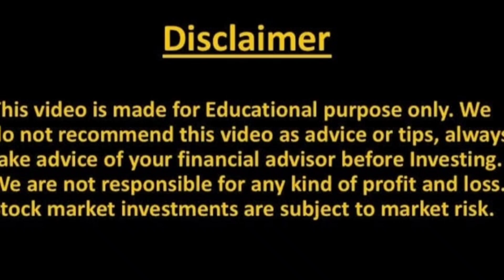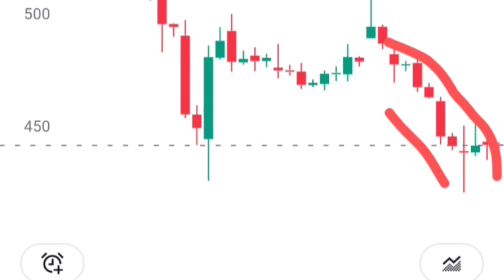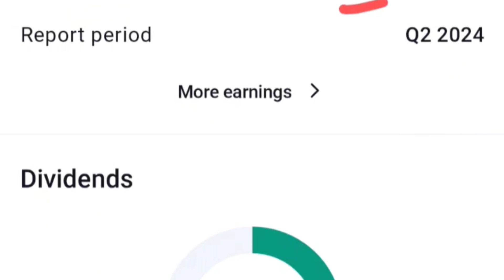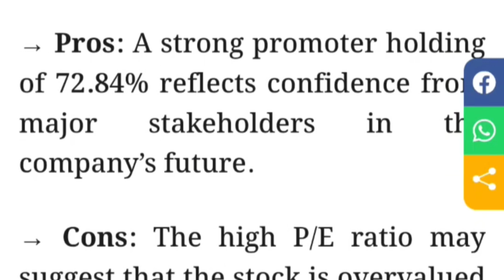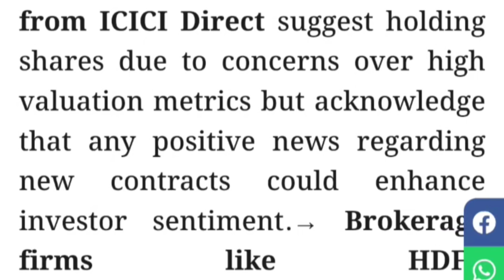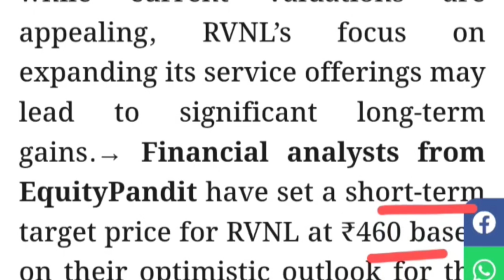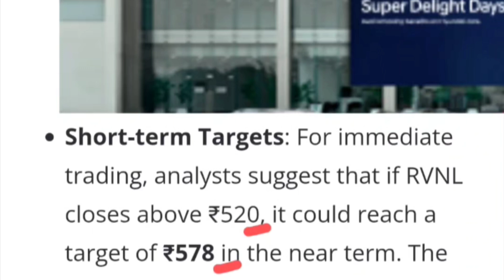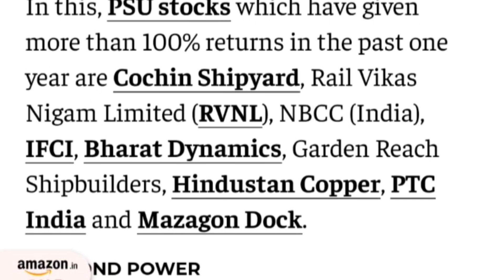Rvnl Share Analysis | Rail Vikas Nigam Ltd Share | RVNL Share Latest News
Topic Covered -

rvnl share
rvnl share latest news
irfc share
rvnl
rvnl share saport
business news
business today
anil ambani
energy storage
rvnl share target🎯 | rail vikas nigam ltd share | rvnl share latest news
reliance home finance
bess units
renewable energy
solar energy corporation of india
ambani company
reliance power shares locked
reliance power news
reliance power stake sale
reliance power nse
reliance power share price bse
buzzing stock
reliance power shares at upper circuit
long term resources
irfc share news today
irfc
reliance power
share price
forex trading
stock market
best railway share 2023
best share for short term
rail vikas share today rail vikas share today
rvnl news
best chemichal share
irfc share saport
railway share
rail vikas nigam breaking news
rail vikas nigam
ircon
railway share news
indian railway finance share
ircon share
irfc latest news
railway stocks
rail vikas nigam share latest news today
irfc share target
rvnl shares
irfc share q2 result updates
irfc share analysis
nhpc share